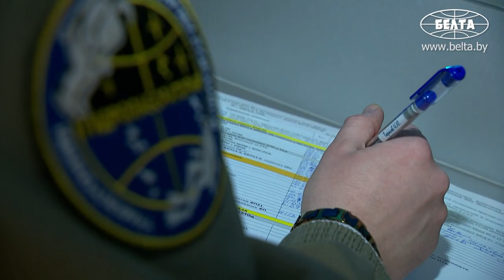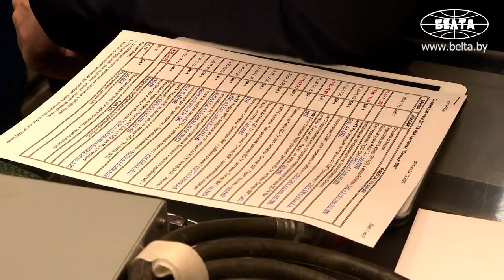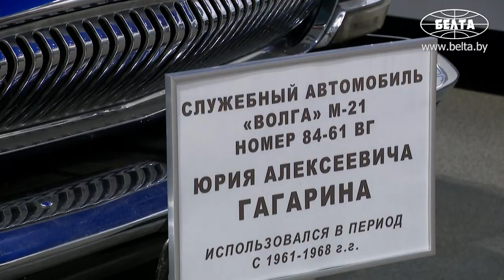Лукашенко: Как? Ты что, стоя спишь там? // Звёздный городок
Лукашенко: Жива, здорова! Молодец! Я не первый раз вижу испытание такое! Но ты вообще! Как себя чувствуешь?

В подмосковном Звёздном городке Александр Лукашенко посетил Научно-исследовательский испытательный центр подготовки космонавтов имени Ю.А.Гагарина.